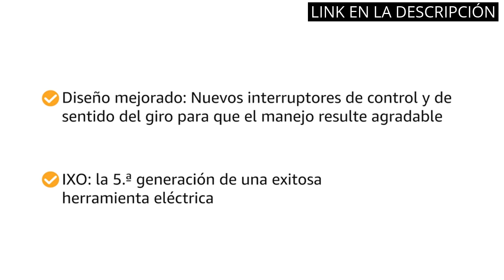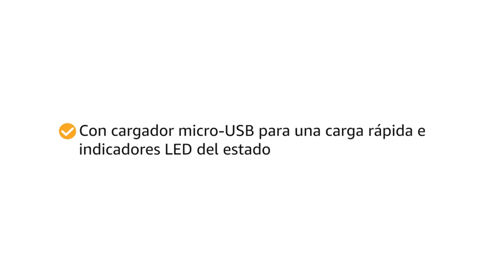APARAFUSADORA BATERIA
✋  Aquí están los 5 mejores productos de ferretería: ¡descubre la mejor aparafusadora con batería! disponibles en el mercado.

🔽🔽🔽 ENLACES DE COMPRA APARAFUSADORA BATERIA 🔽🔽🔽

1) Taladro Percutor a Bateria 21V, Bamse Taladro Atornillador con 2 Baterías 2.0Ah, Atornillador Electrico con 42Nm, 25+3 Ajuste de Par, 30 Accesorios, 2 Velocidad, LED Luz Para Hogar, Bricolaje

2) Destornillador Eléctrico 6N.m, HYCHIKA Atornillador Eléctrico Inalámbrico 3.6v Batería 2000mAh (Máximo Par 6 N.m) LED Luz, Mandril Magnético, Cargador con Cable 3.5mm, 20 Accesorios

3) Taladro Atornillador Batería 20V, FAHEFANA Taladro Inalámbrico, 2 Baterías 2.0Ah y Accesorios 89 Piezas, 42Nm Máx, 25+1 Ajuste de Par, 2 Velocidad, Portabrocas de 10mm, LED Luz, Para Hogar e Bricolaje

4) Bosch Home and Garden 06039A800U Bosch Atornillador IXO(5.ª generación, batería integrada de 3,6 V, Accesorio de par de Giro, 10 Brocas, Cargador USB, en Caja de carton) -Amazon Edición, Classic Green

00:00 - Intro
00:07 - 1) Taladro Percutor a Bateria 21V, Bamse Taladro Atornillador...
00:48 - 2) Destornillador Eléctrico 6N.m, HYCHIKA Atornillador...
01:40 - 3) ...
02:27 - 4) Bosch Home and Garden 06039A800U Bosch Atornillador IXO(5.ª...
03:09 - 5) Taladro Atornillador 20V, Taladro Inalámbrico, Taladro...
03:48 - Outro